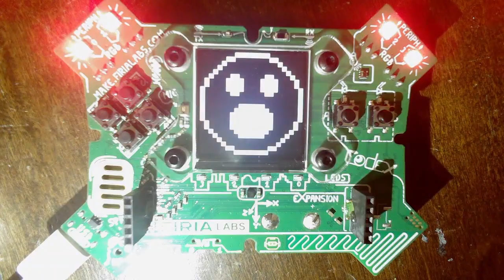Mission 12 Remix - 2B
Medium Mission
Makes CodeX into an alarm. It checks to see if the dark light has become brighter. When it does, displays a picture and sounds an alarm. Otherwise it turns off all pixels and displays a picture. This version also includes an intro and ending.